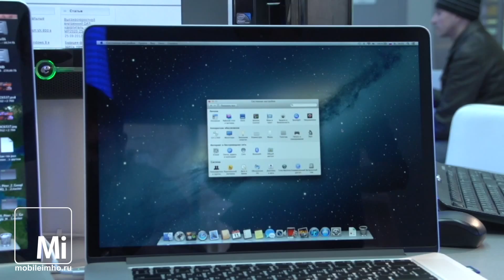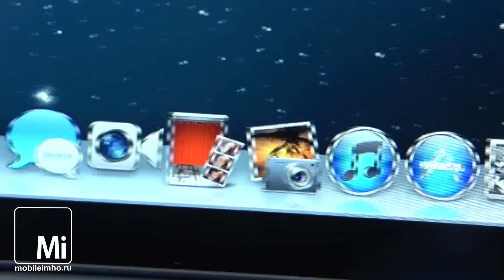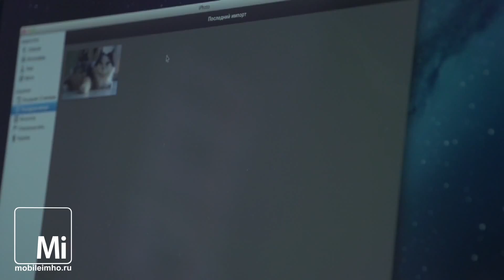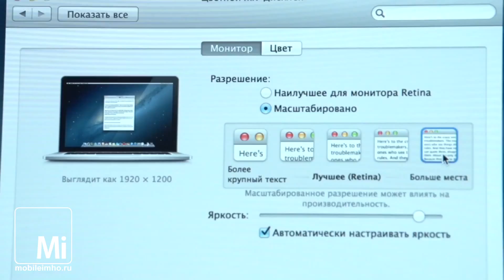MacBook PRO Retina. Протри глаза!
знакомимся с ноутбуком Apple MacBook PRO, оснащенным дисплеем RETINA. Попробуем разобраться, насколько хороша картинка, и есть ли у таких аппаратов будущее?